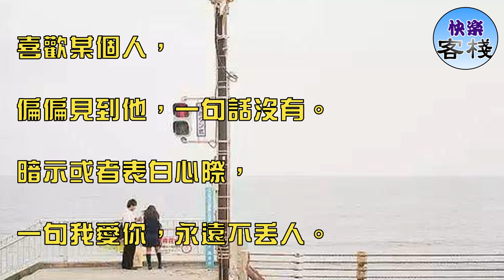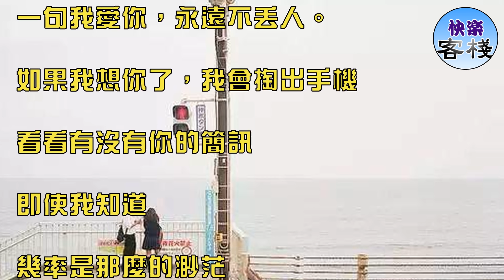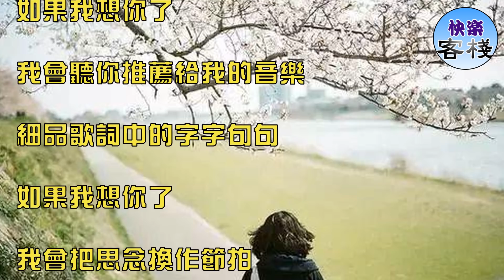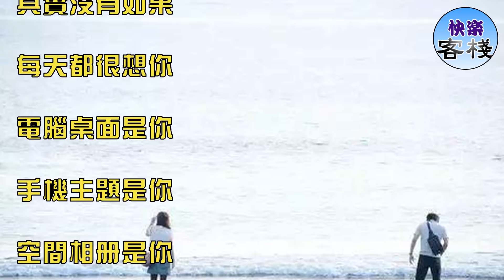有些男人越愛你，越不理你，你信嗎？｜女人心語｜快樂客棧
越喜歡你，越沒話跟你說。

不喜歡的人，

可以容易地講個笑話，

隨便地發個簡訊，甚至，

打去電話問對方有什麼節目以便隨時去參加。

喜歡的，

卻變成心裡的死穴一個，

動都不敢動，

甚至，看到的時候，話都說不出來。

喜歡某個人，

偏偏見到他，一句話沒有。

暗示或者表白心際，

一句我愛你，永遠不丟人。

如果我想你了，我會掏出手機

看看有沒有你的簡訊

即使我知道

幾率是那麼的渺茫

如果我想你了

我會在手機上

飛速的打下一連串的對你說的話

最後卻始終沒有按下發送的鍵

只是不想打擾你

如果我想你了

我會看我們的簡訊記錄

不管是什麼樣的對話

始終有種甜蜜的感覺

因為在你面前

我好像總是長不大

如果我想你了

我會想，你是不是會想我呢？

哪怕，只有一秒鐘的時間...

如果我想你了

我會聽你推薦給我的音樂

細品歌詞中的字字句句

如果我想你了

我會把思念換作節拍

讓它在雙手交輝中流露

如果我想你了

我會學著你的語氣對自己說話

有的話很假

如果我想你了

我會哭

不會像以前那樣給你電話給你簡訊

只會一個人躲在寢室偷著哭

然後

在你來電話的時候

假裝放了靜音 不接

之後平淡的發個簡訊回去

問你有事麼

如果我想你了

其實沒有如果

每天都很想你

電腦桌面是你

手機主題是你

空間相冊是你

一切的一切都是你